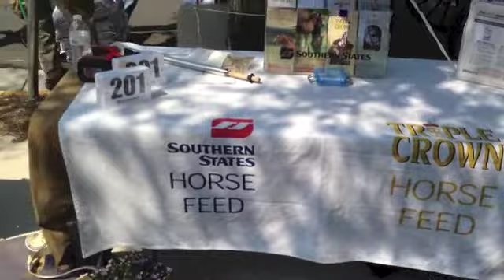Southern States Delivers Feed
We offer many farm and home related products including horse feed, pet food, tools, supplies and equipment for maintaining your land, animals and estate.